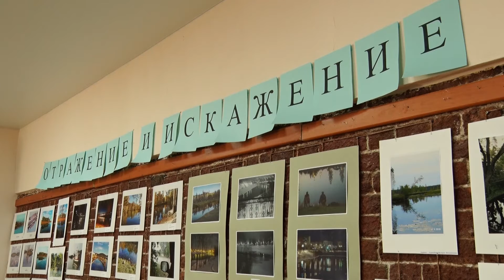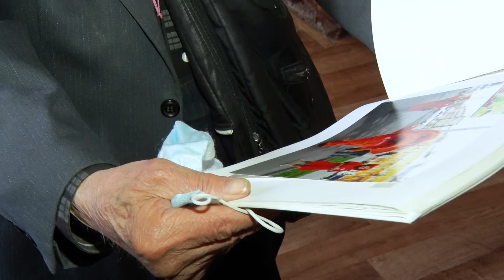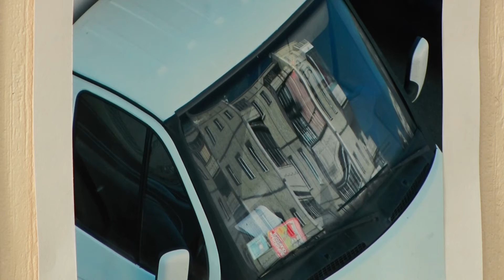Отражение и искажение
"Отражение и искажение" - такая фотовыставка открылась в центре по работе с ветеранами. Пожилые люди во время прогулок снимали Нижний Тагил. Сделали более 80 фотографий и теперь предлагают взглянуть на город под иным углом.